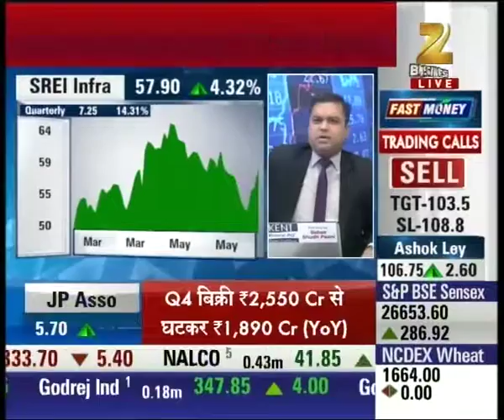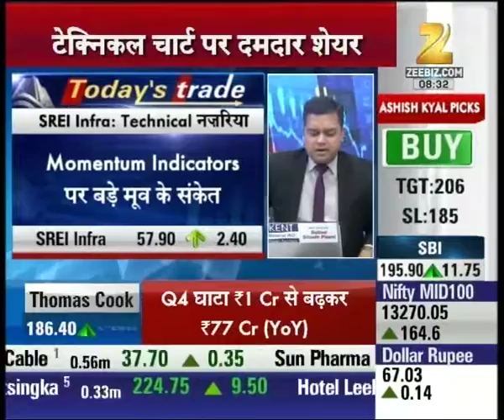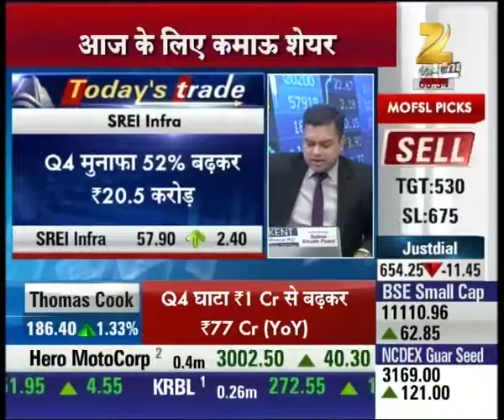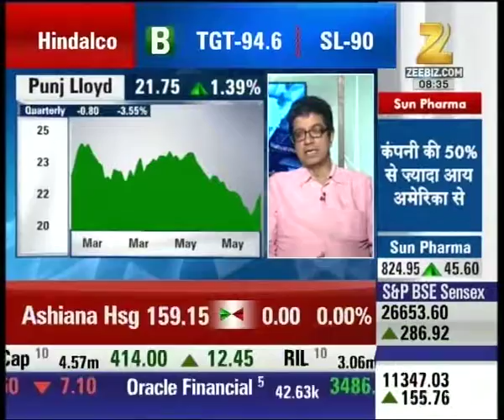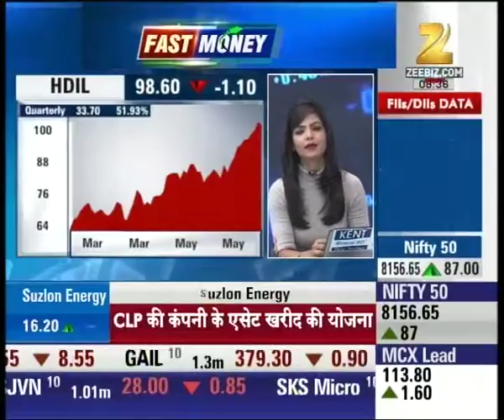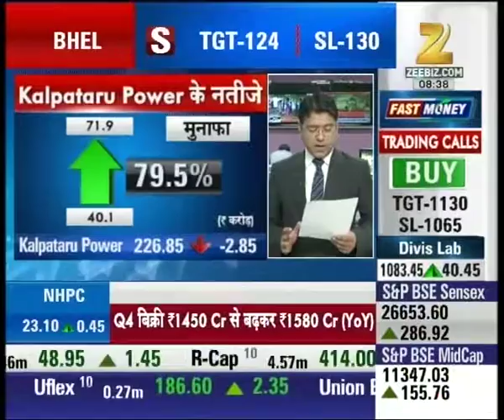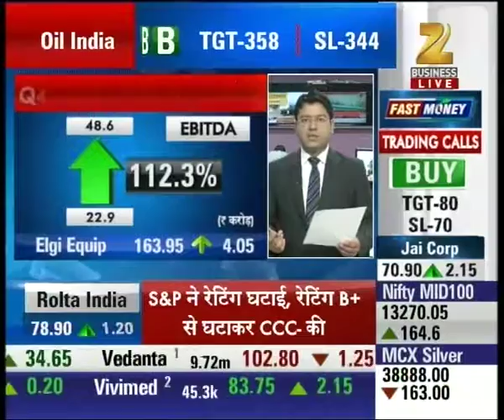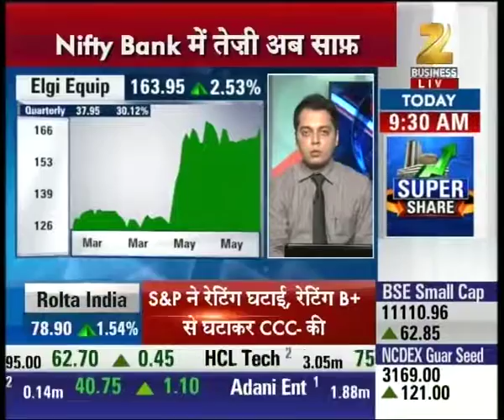SREI Infra share for Intra day trading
SREI Infra is currently trading at 57 with the rise of 4.32%. Watch complete news story of Today's Trade and stay updated with the latest trends and statistics in the stock market, commodity market and share market!